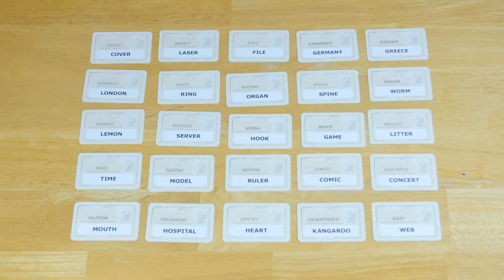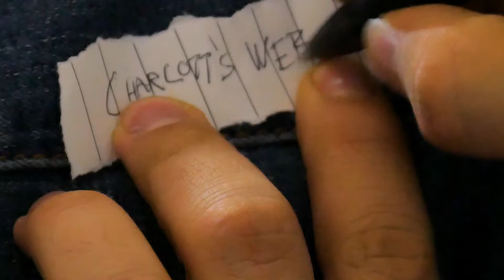Simple Games That Make You Think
Like some simple games that make you think? Watch my first ever team up with Quince Van Orden to get some suggestions!